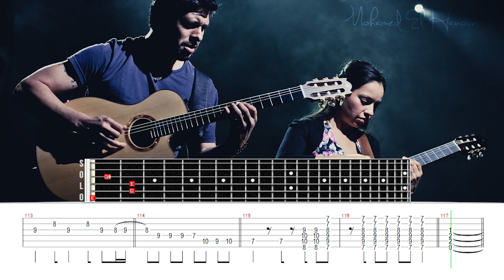Rodrigo y Gabriela - Hanuman Guitar Tab Lesson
Rodrigo y Gabriela - Hanuman